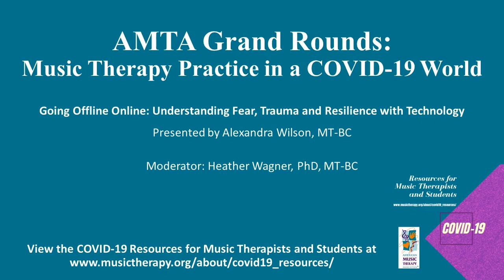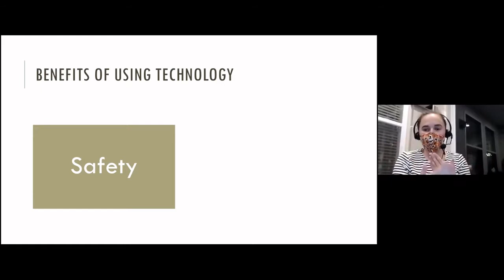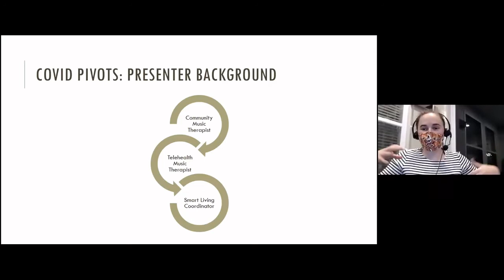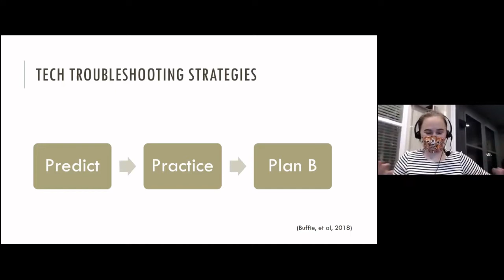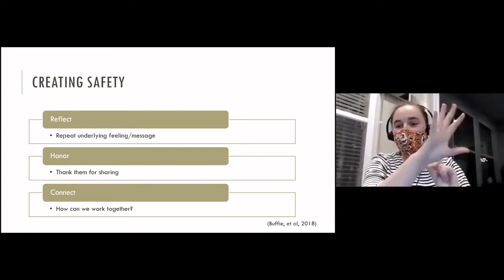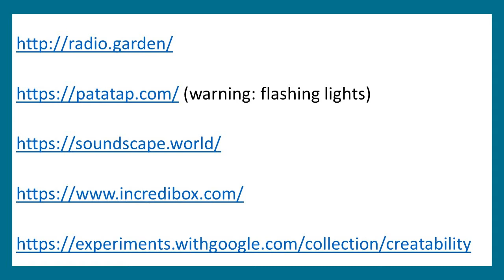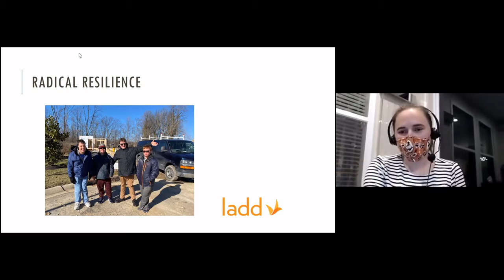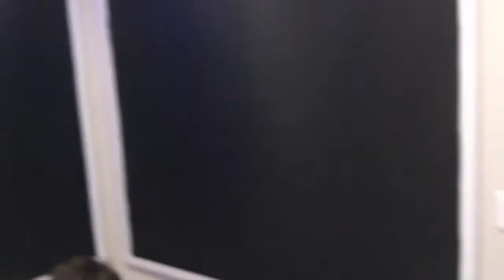AMTA Grand Rounds 5: Music Therapy Practice in a COVID-19 World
Going Offline Online: Understanding Fear, Trauma and Resilience with Technology

Presented by: Anexandra Wilson, MT-BC
Moderator: Heather Wagner, PhD, MT-BC